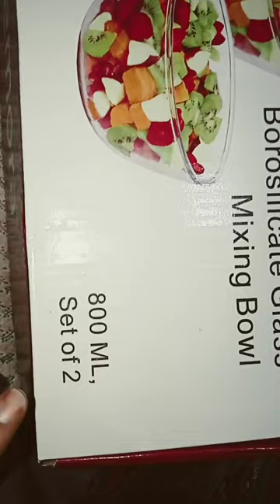Microwave safe Mixing Bowls Set review